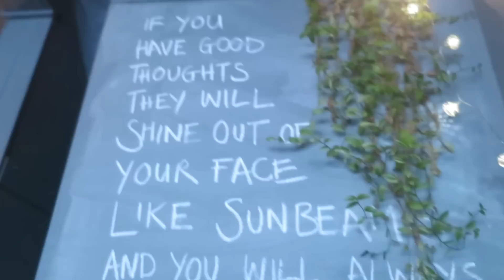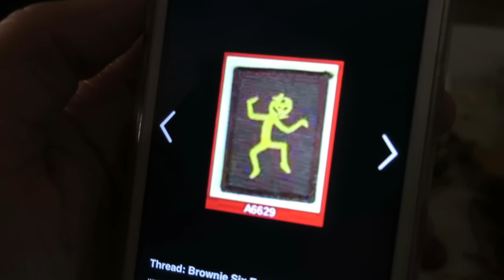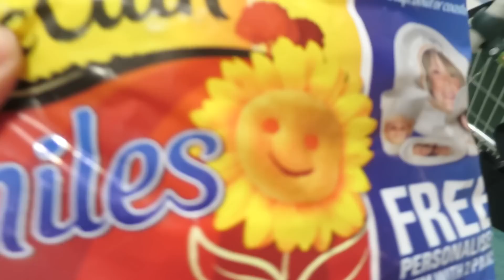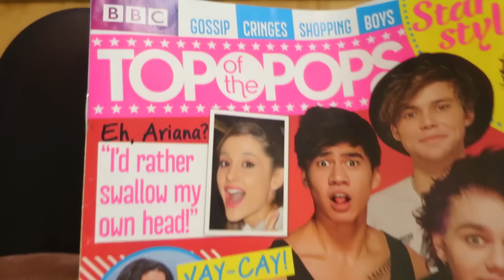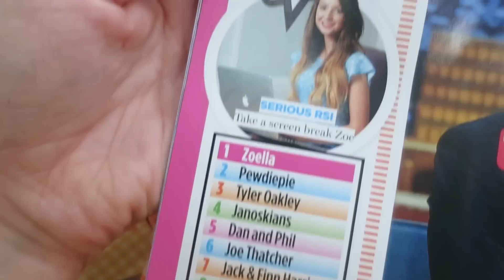Baking Fail, Wrestling with Alfie & Pug Walking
♥ Thumbs up for daily vlogs